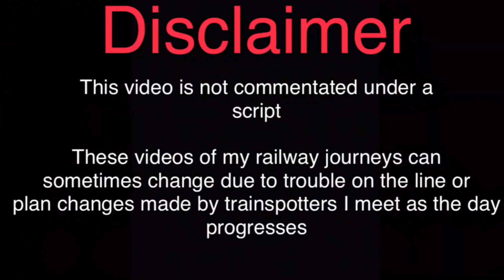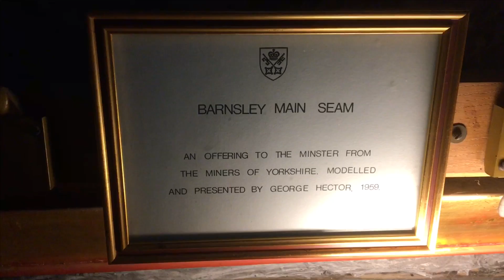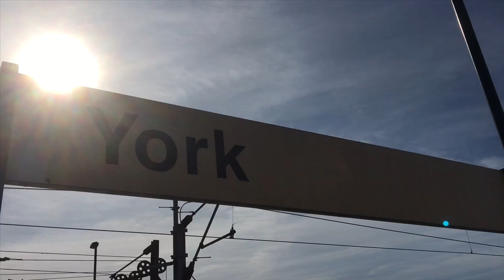Exploring York (Ft. GT Transport)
This episode of my railway journeys features one station and an iconic Northern England building!

Starting at Grantham, we take an Azuma to York and since we had time to spare before meeting someone from Shields in Newcastle, I went into town to visit York Minster (surprisingly the bells were ringing).

After visiting York Minster and listening to its voice, I went back to the station where I met up with GT Transport who came to film trains and visit the National Rail Museum with me.

After a rather banterous day in York, I had to say farewell to my northern friend and head on an Azuma back to Grantham.